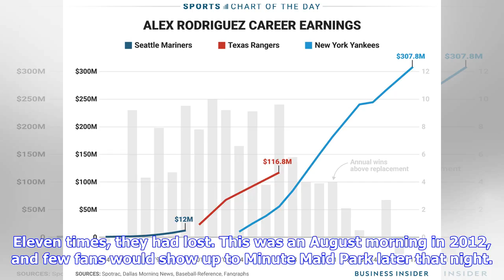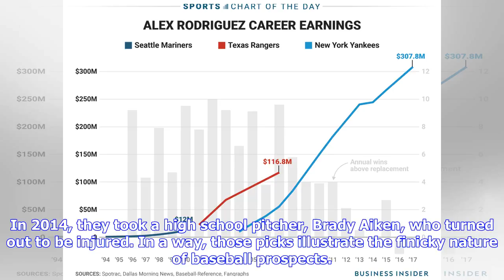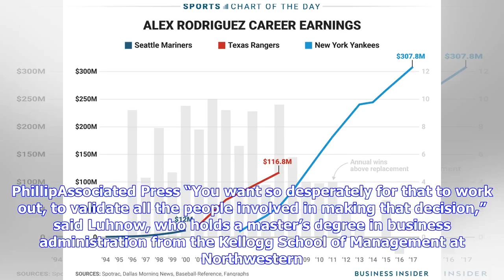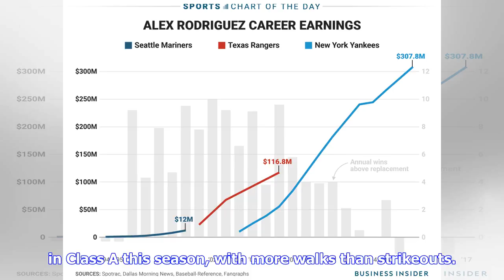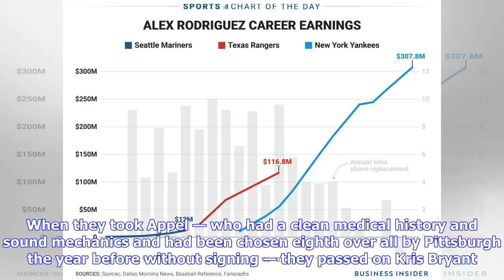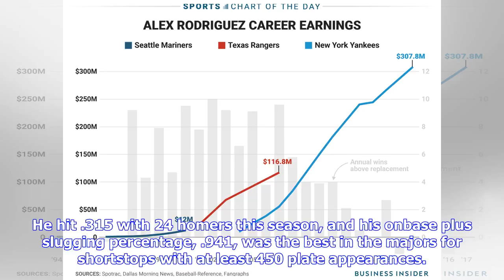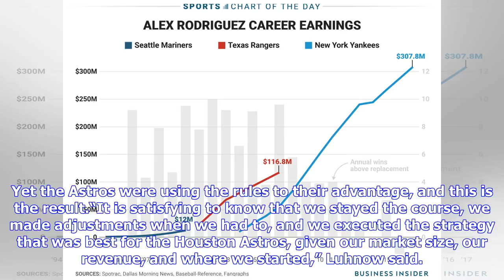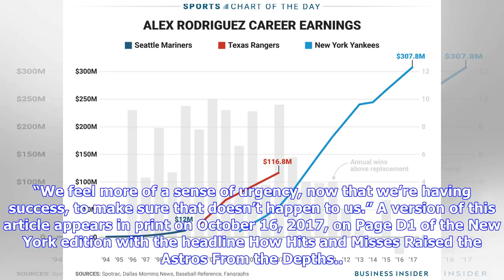Breaking News | How the astros went from nowhere to the brink of the world series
How the astros went from nowhere to the brink of the world series

Carlos Correa of the Houston Astros after driving in the winning run against the Yankees in Game 2 o...